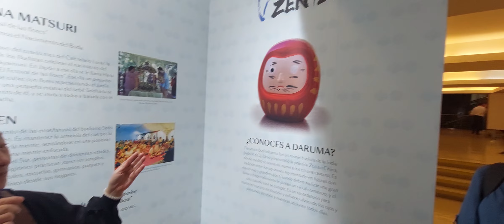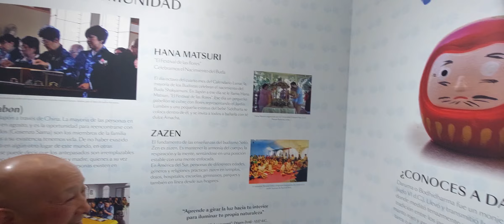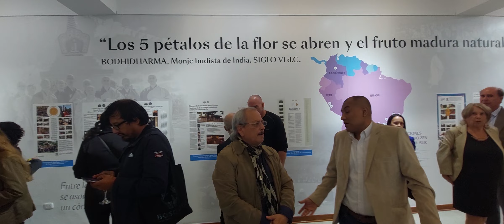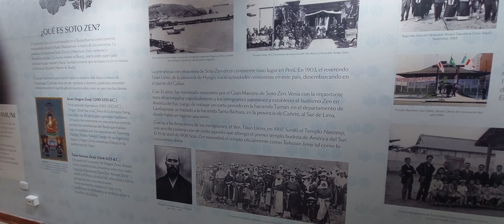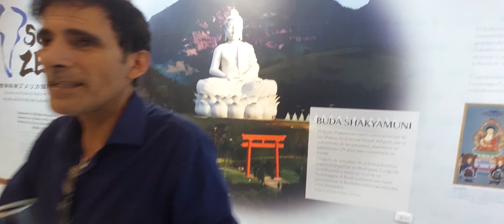Descubrir el Zen